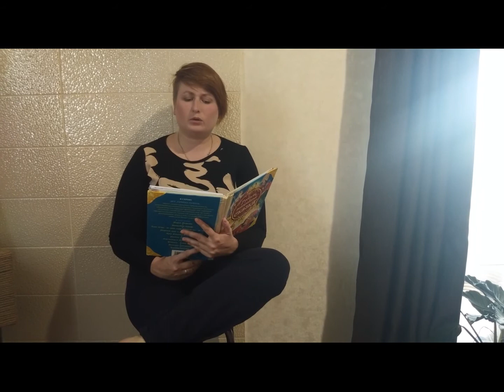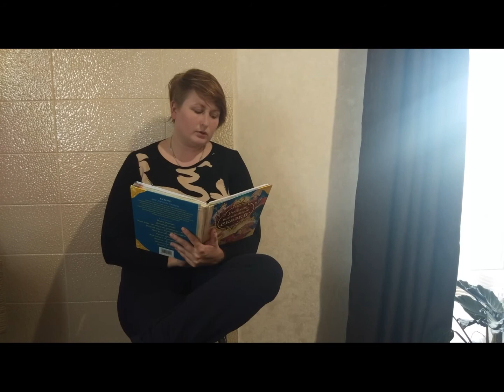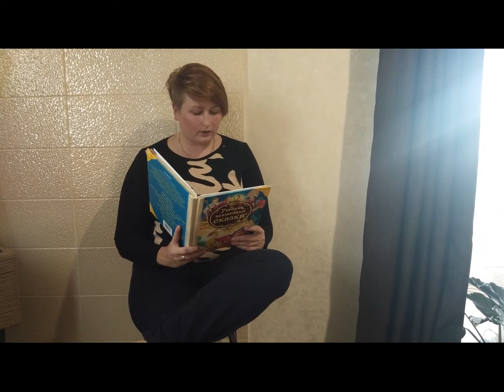Добрые сказки на ночь.